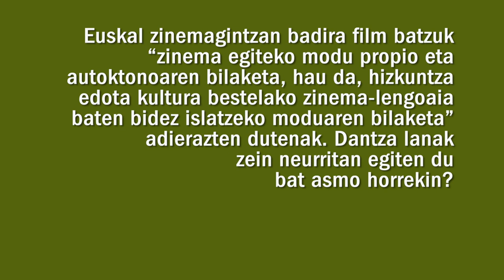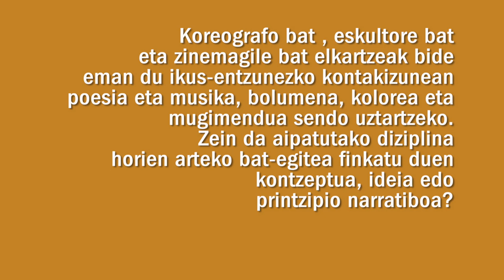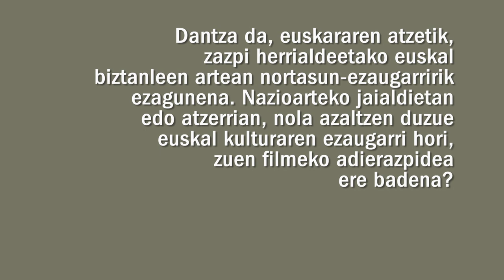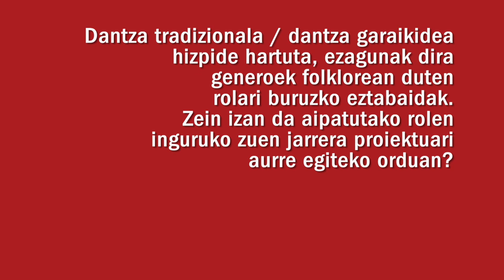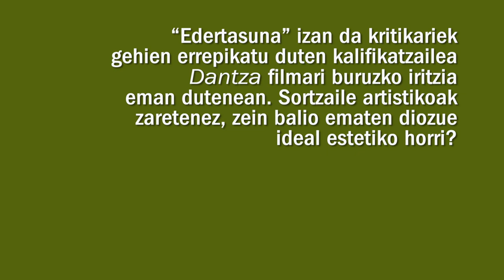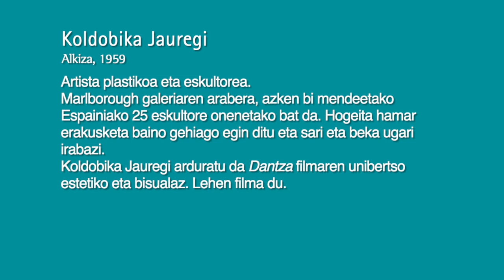Eusko Ikaskuntzako Solasaldiak: Koldobika Jauregi / Telmo Esnal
Koldobika Jauregi. "Dantza" filmaren diseinatzaile artistikoa
Telmo Esnal. "Dantza" filmaren zuzendari eta gidoigilea

Koldobika Jauregi

Artista plastikoa eta eskultorea.
Marlborough galeriaren arabera, azken bi mendeetako Espainiako 25 eskultore onenetako bat da. Hogeita hamar erakusketa baino gehiago egin ditu eta sari eta beka ugari irabazi.
Koldobika Jauregi arduratu da Dantza filmaren unibertso estetiko eta bisualaz. Lehen filma du.

Telmo Esnal

Dantzaria, zuzendaria eta gidoigilea.
Honako film luze hauek idatzi eta zuzendu ditu: Urteberri on, amona! (2011), Aupa Etxebeste! (2005, Asier Altunarekin batera zuzendutakoa, Gazte Epaimahaiaren saria Donostiako Zinemaldian), Urteberri on, amona! (2011) eta Dantza (2018). Gainera, sei film labur egin ditu, nazioarteko jaialdi ugaritan aurkeztu eta sarituak izan direnak, eta baita ETBrako telesail bat ere.